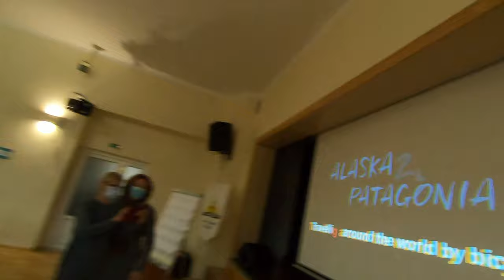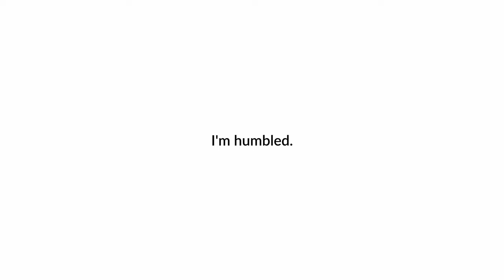Still in pain crossing Latvian and Lithuanian countryside - Cycling the world: Europe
Cycling the world - Europe: episode 58
Leaving Riga my kneecap got inflamed immediately. I took a a few days off in Jelgava and then headed to Šiauliai in Lithuania where I stopped for a week taking anti-inflammatory drugs and gave a talk to a high school as well as interviews to local media. Once I hit the road in rural Lithuania towards Kaunas I immediately started to experience lots of pain again.